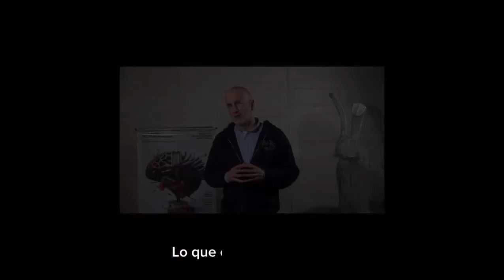Los Retos de la IA para la Filosofía ll Profesor Adrian Cussins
El profesor Cussins, director del departamento de filosofia de la Universidad Nacional de Colombia, nos cuenta sobre los retos que la inteligenciaartificial ia pone a la filosofía y cómo nuestra departamento se abre a nuevos horizontes y nuevos campos de investigación.

¿Tienes preguntas? Déjanos saber qué piensas en los comentarios.